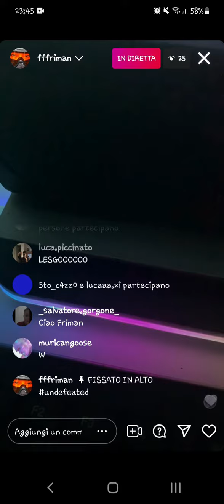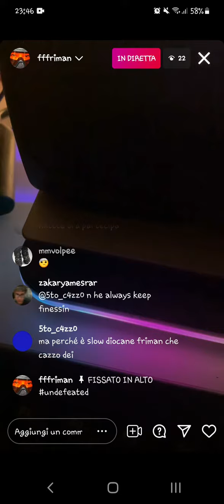Friman - Ci pensi? [OG Version] (Snippet)